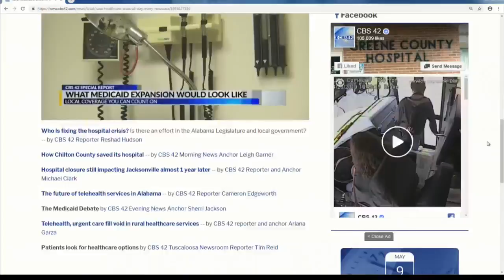Abortion Ban Delayed in Alabama